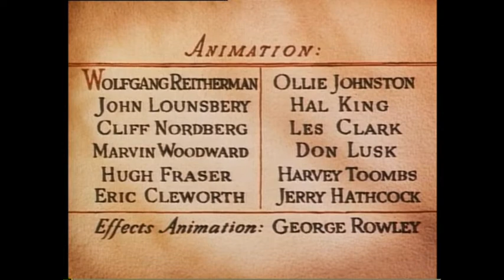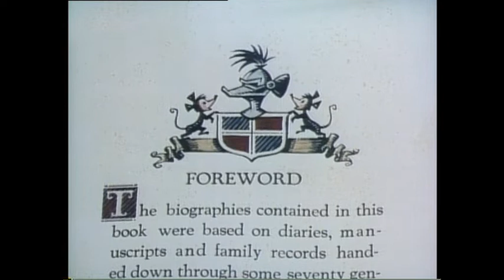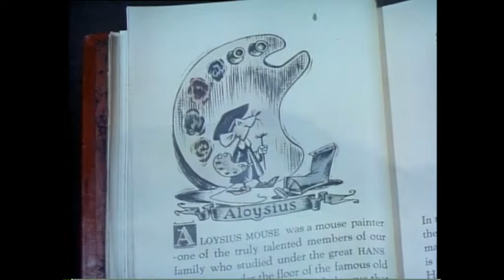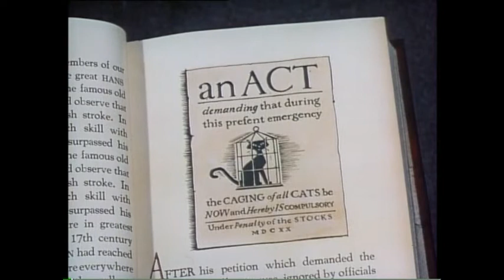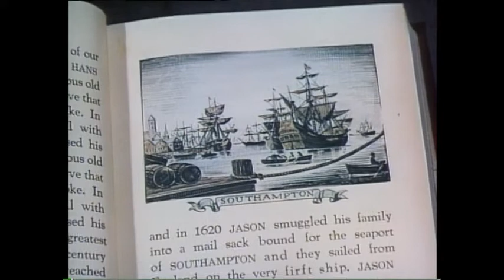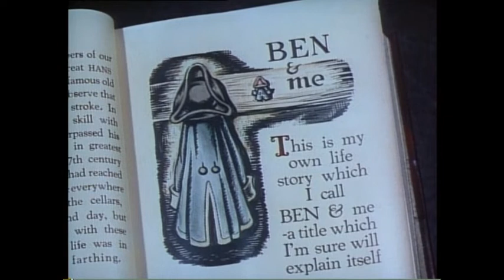Il mio Amico Ben - Introduzione (+ SCENE INEDITE)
Prima parte dello speciale animato Disney del 1953, con l'aggiunta delle introvabili scene eliminate dell'opera originale doppiate in italiano sulla storia dagli antenati di Amos.
In arrivo anche le altre parti ;)